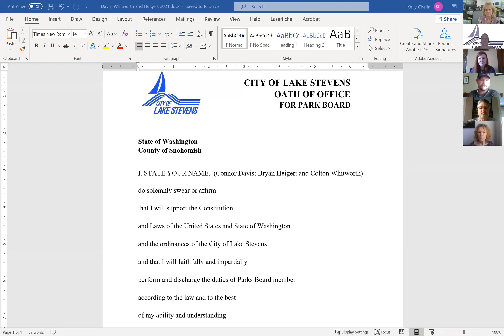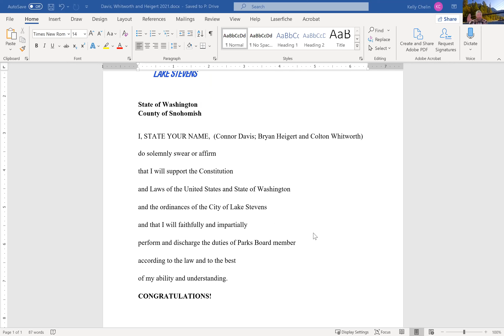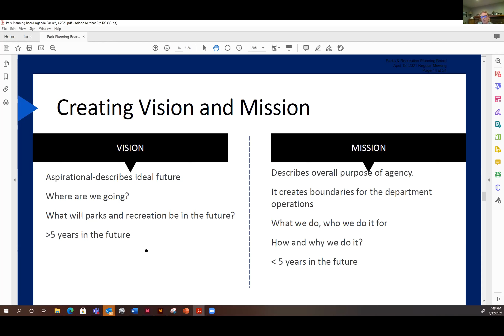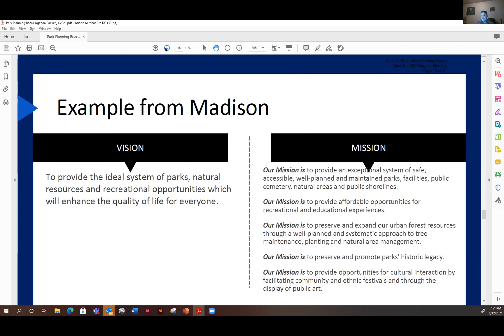Park Board Meeting of April 12, 2021